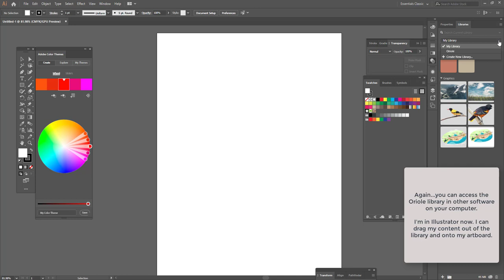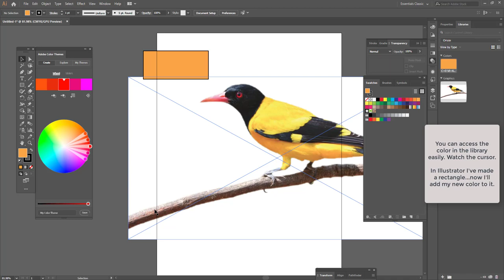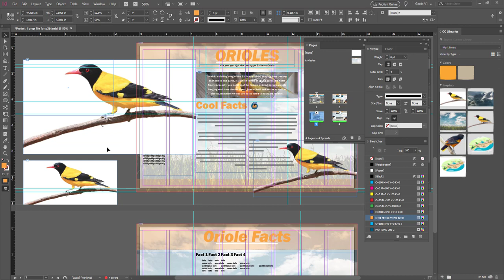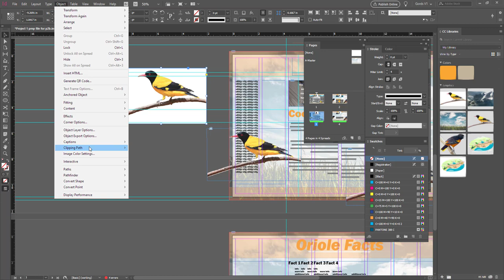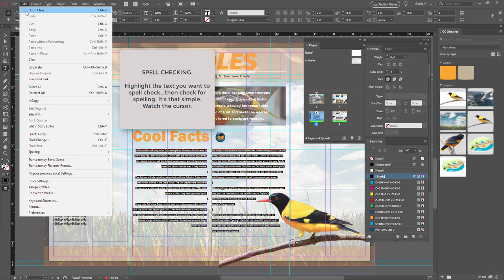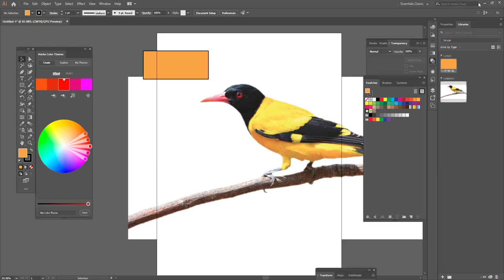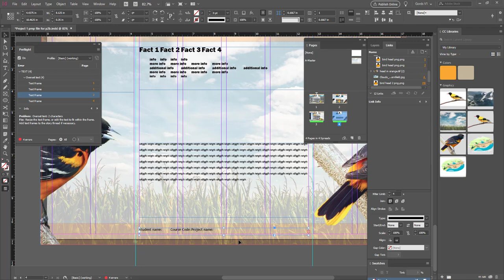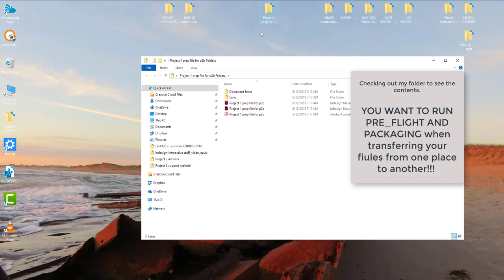INDESIGN -- Project support file: CC Library, Clipping Paths, Links, Spellchecker, Preflight/Package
1INDESIGN

TOPIC: CC Library, Clipping Paths, Link Panel, Spellchecker, Preflight and Packaging,

This video is intended to be a VERY BRIEF "getting started" visual introduction to working with CC Library, Clipping Paths, Linking, Spellchecker, Preflight and Packaging.

For more detailed and comprehensive information consult the InDesign help file or your Instructor.
TIMESTAMPS
0:09 -- CC Library
3:47 -- Clipping paths
6:26 -- Spell Checking
7:25 -- The Linking Panel
10:05 -- Pre-Flight and Packaging